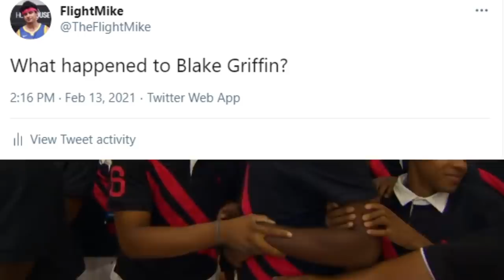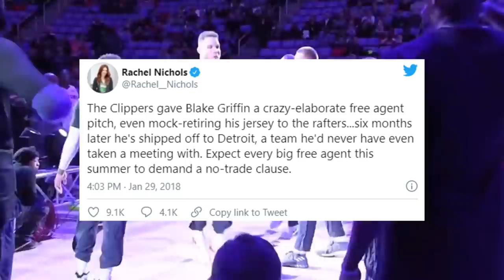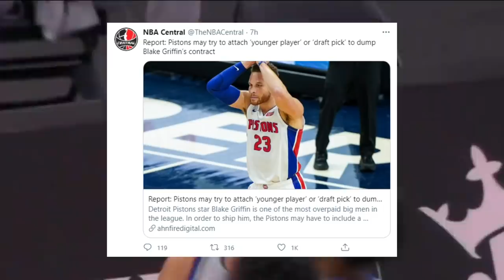The Tragedy of Blake Griffin